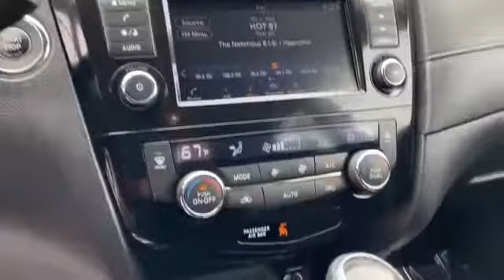Used 2018 Nissan Rogue SV KNMAT2MVXJP547217 Syosset, Hicksville, Huntington, Garden City, Plainview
2018 Nissan Rogue SV KNMAT2MVXJP547217 Video

This 2018 Nissan Rogue SV KNMAT2MVXJP547217 is full of phenomenal features such as: